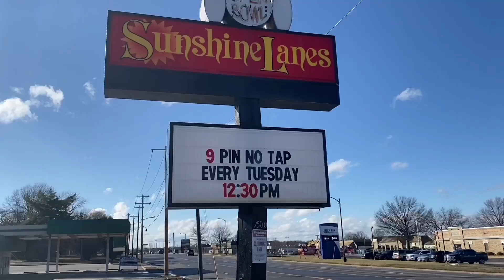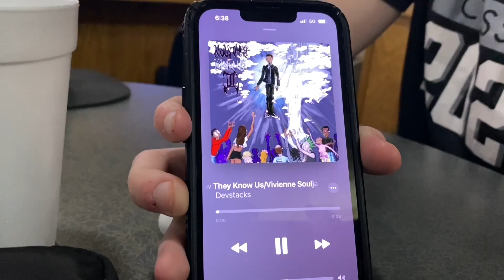PBA bound Ep1 - urethane is all we throw